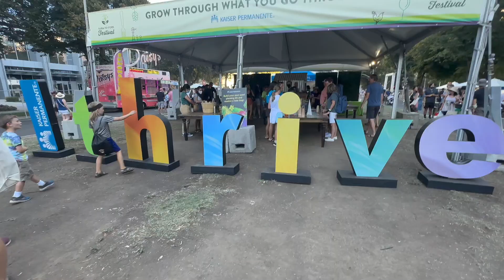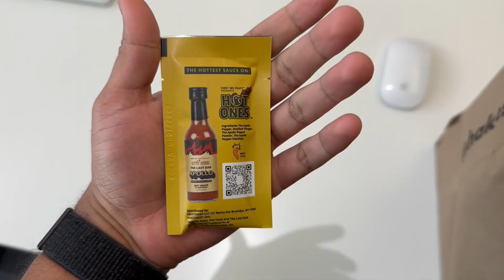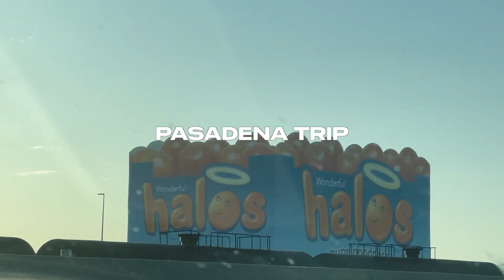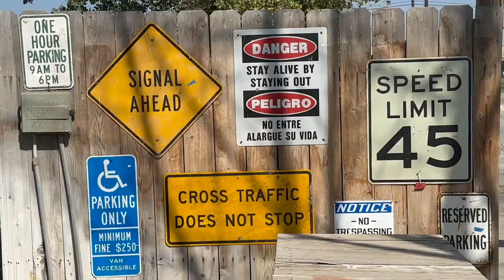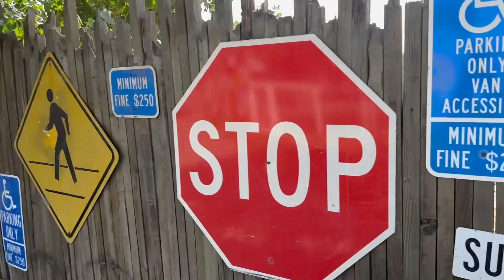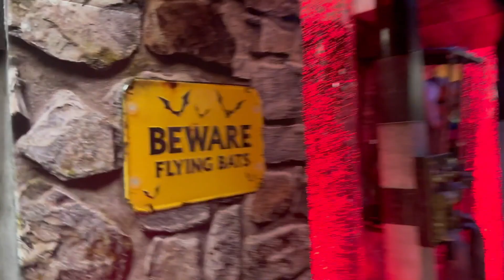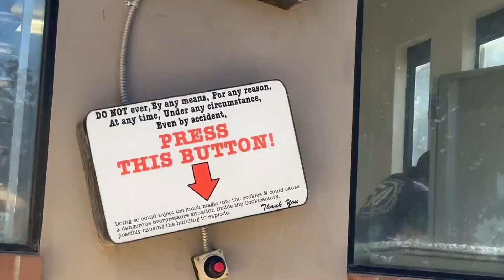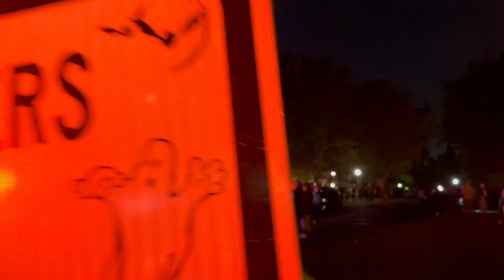All of Fall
I dumped all of my fall footage into this one video for your viewing pleasure. Put on your new crocs, have a Cache Creek cookie, and relax while I visit two separate farms for some reason, steal candy from little children, and go clubbing for the very first time.

socials

snap: @blunatoon

timestamps
0:00 STAY TUNED
0:12 Excuses Excuses
0:42 Sac Farm to Fork Festival
1:12 Kiti's Second Birthday
2:10 Crocs Collab
3:11 Color Party
3:26 Making A Fire Shirt
3:36 "Hot Ones" Chicken Sandwich
3:46 Trampoline Tricks
6:11 Losing My Voice
7:37 Straightening My Hair
7:57 Mayco's Surprise Party
8:17 Mexican Shogun
8:46 Visiting Friends
9:17 Bravo Farms
11:13 Seven-Story Tree House
12:13 Halloween Shopping
12:42 Pumpkin Carving
13:07 Jayci's Surprise Party
14:16 Spooky Bonfire
14:28 Pumpkin Patch
14:52 Feeding Goats
15:22 Corn Maze & Sunflower Field
16:17 Day of the Dead
16:27 My First Club
17:37 Trick-or-Treat!
18:34 Thrifting at The Cave
19:26 NEXT TIME